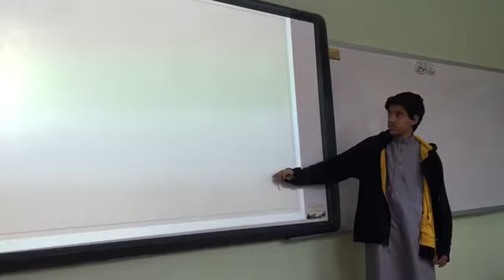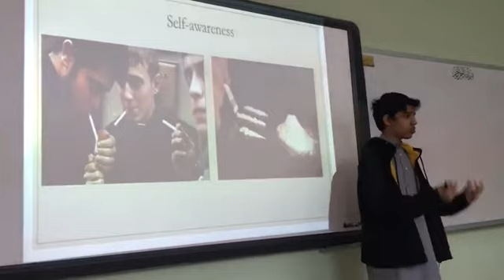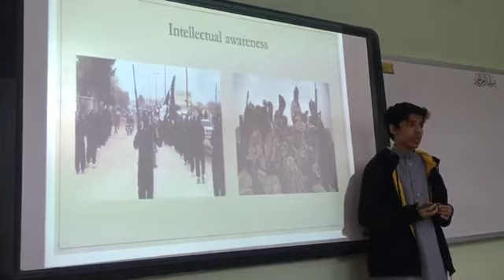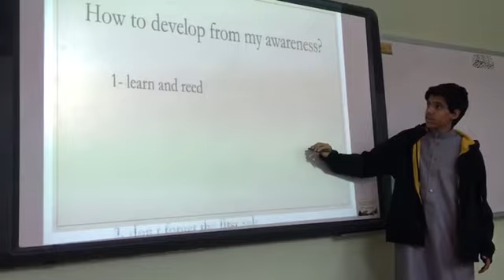معتز المرشدي - Awareness